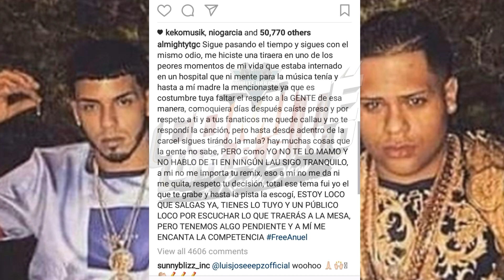ALMIGHTY LE TIRA A ANUEL AA "ESTOY LOCO QUE SALGAS YA..PERO TENEMOS ALGO PENDIENTE" !!DALE PLAY!!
ALMIGHTY LE ENVIA MENSAJE A ANUEL AA !!DEJANOS TU COMENTARIO !! ANUEL AA VS ALMIGHTY...A QUIEN LE VAS???